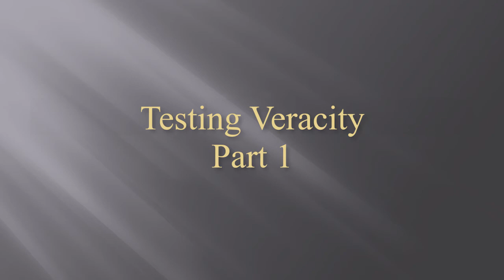Testing Veracity Part 1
Roger Pillemer, an orthopaedic surgeon, presents the first part in a series of videos on testing veracity.